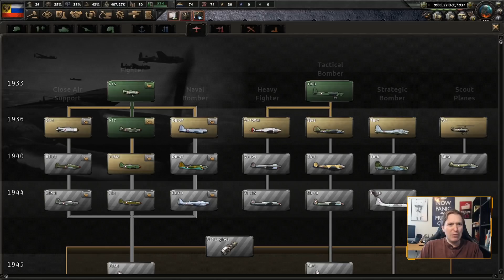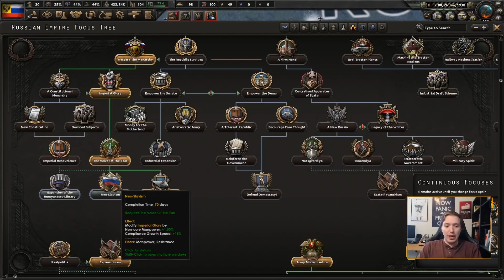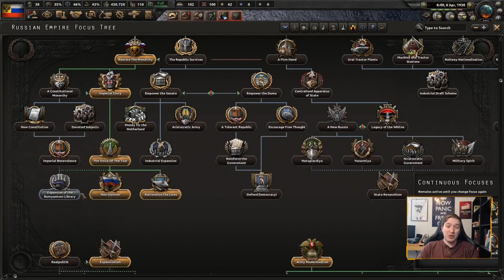HoI4: Kaiserreich - The Russian Restoration! (Part 4)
The Russian Republic is considered one of the best nations to play in Kaiserreich, with a host of different paths before it! After the failed Bolshevic revolution and the establishment of the federal republic, Russia finds herself in a tenuous position, with political infighting, rampant poverty, and an outdated military leaving it vulnerable against the German hegemony. Can we bring stability and glory back to Mother Russia?

"Imperialism" (Feat. Pravus Gaming)
by Amethaz